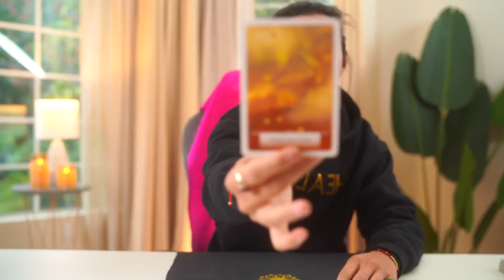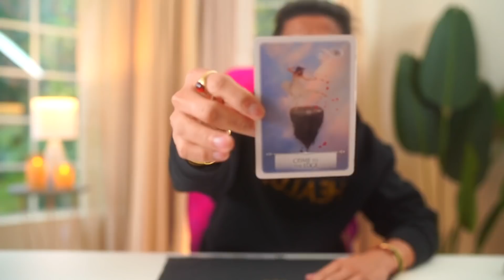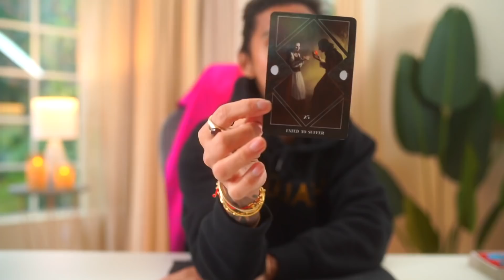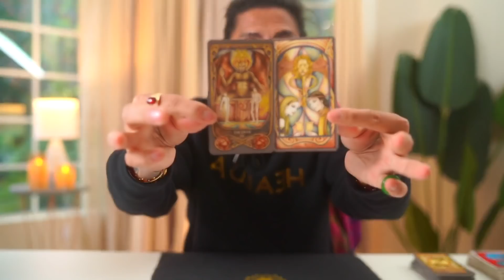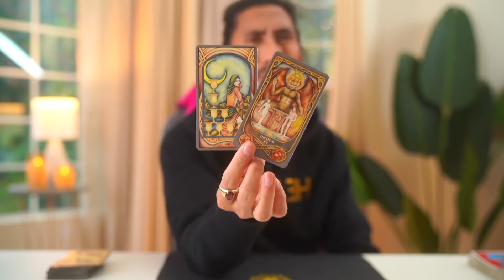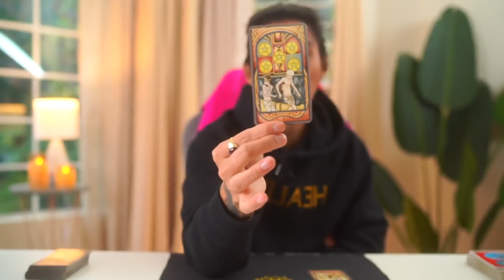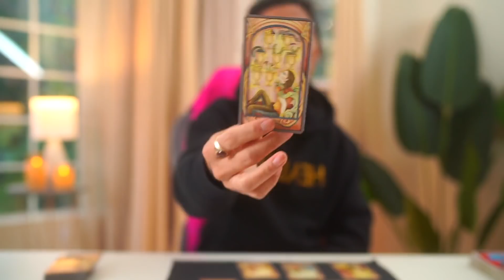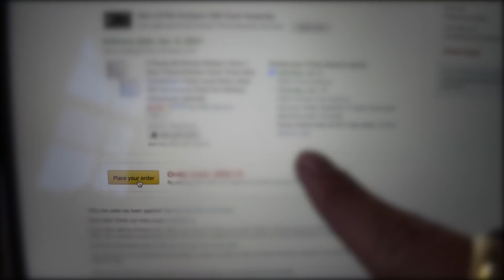CANCER, DO YOU WANT TO KNOW YOUR LOVE CONNECTION NEXT WEEK? JANUARY 2021 TAROT CARD LOVE READING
Cancer Love Tarot Reading January 2021. Cancer Tarot Cards. Cancer Tarot Prediction New Year January 2021.